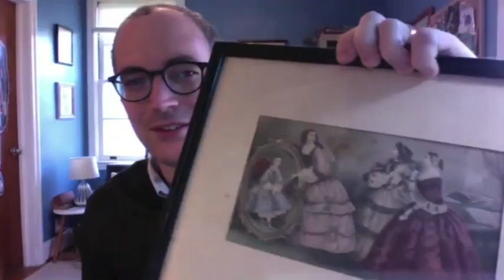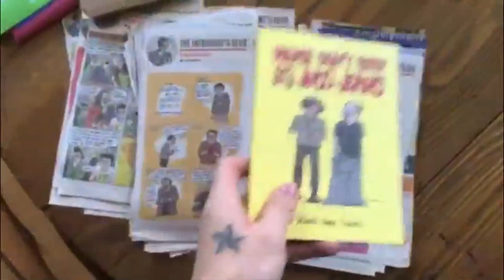Emil Ferris Conversation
The wondrous, hardworking, Emil Ferris; author of the Eisner award-winning "My Favorite Thing Is Monsters" gives some time for a casual conversation about comics, and the magic and mystery of life.
If you are watching this video then you probably already have her book, but if by a slim chance you are the person who has not yet read 2017's hit "My Favorite Thing Is Monsters," please order from our beloved Fantagraphics books: